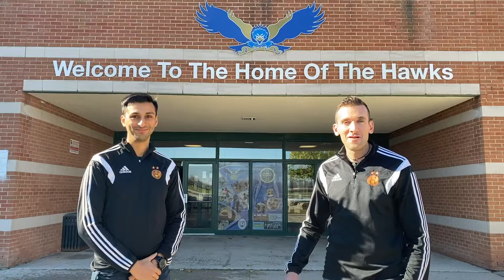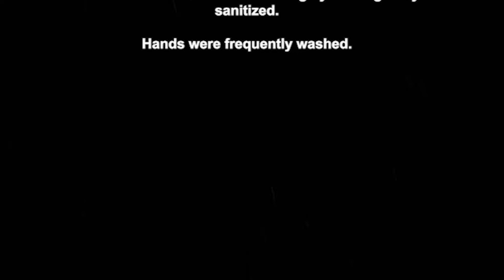Welcome to the Holy Cross High Performance Athlete Program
The High Performance Athlete program is one of its kind in all of the YCDSB, take a look to see how you can take your athletic abilities to the next level!